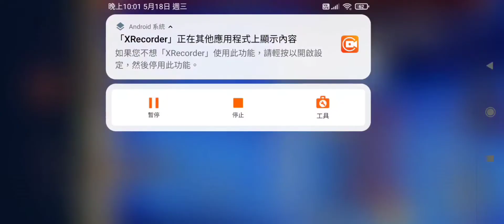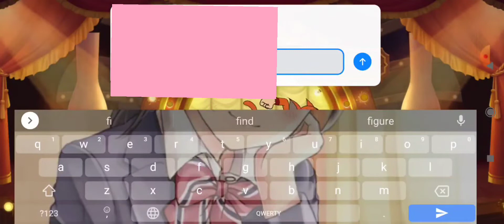『T&J Chase』ft Marcus 147 X瘋貓狂鼠